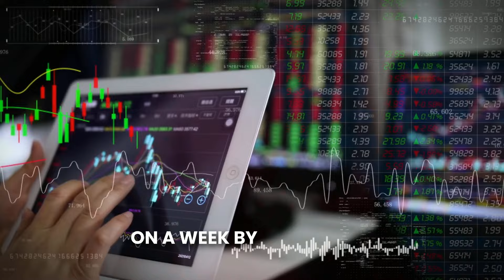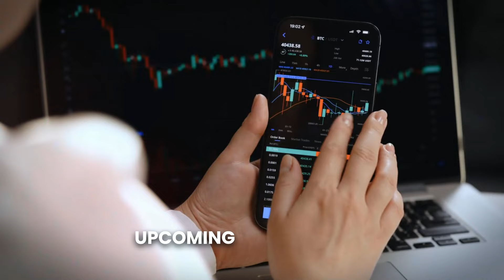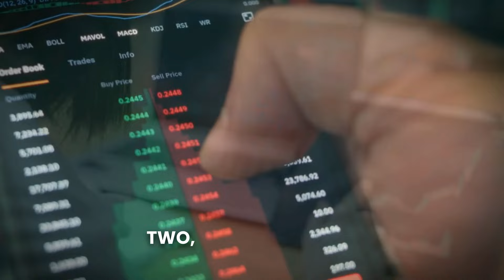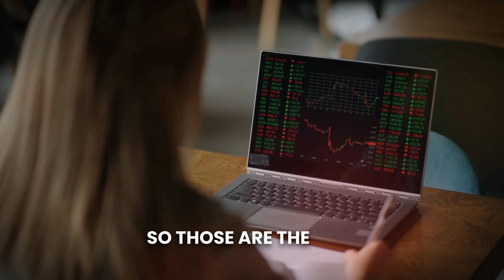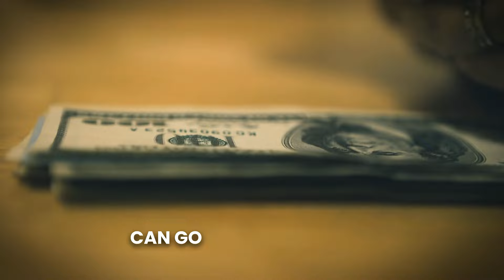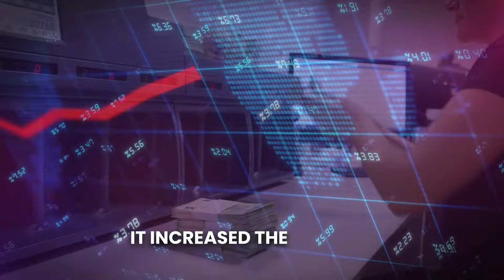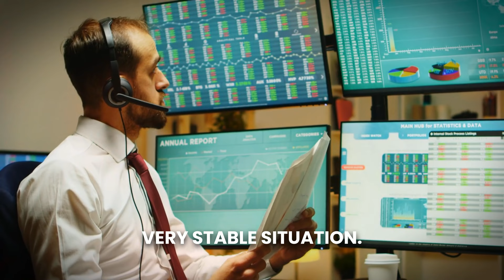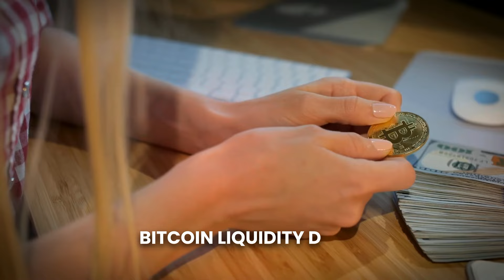Most People Don't Know What's Really Happening - Lyn Alden 2024 Bitcoin Prediction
In this insightful video, Lyn Alden shares her expert analysis on the evolving relationship between Bitcoin and market liquidity. She delves into how Bitcoin's correlation with liquidity has become more pronounced as the cryptocurrency has matured. Highlighting key events in 2024, including the anticipated Bitcoin halving and the potential impact of SEC's approval of Bitcoin ETFs, Alden provides a nuanced perspective on the short-term and long-term outlook for Bitcoin's liquidity. She also discusses the complex interplay between global economic factors, monetary, and fiscal policies, and their collective impact on the cryptocurrency market. Join us as we explore these critical themes that are shaping the future of Bitcoin and the broader financial landscape.